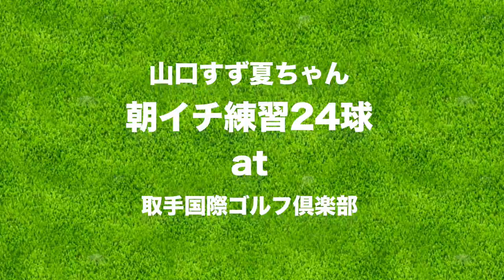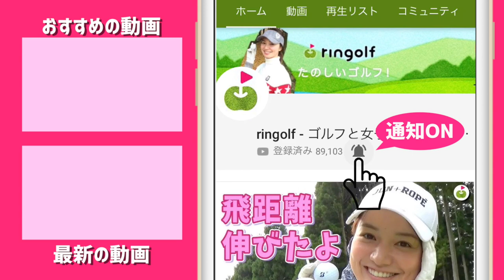山口すず夏ちゃんの朝イチラウンド前練習24球を見よう！